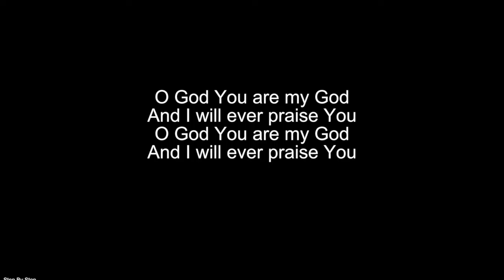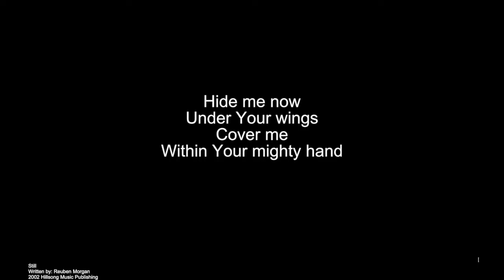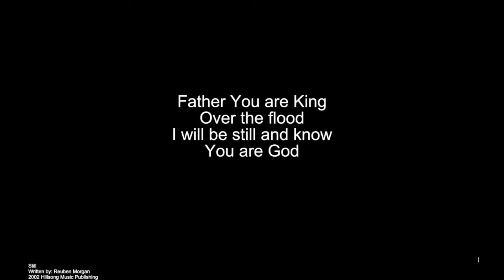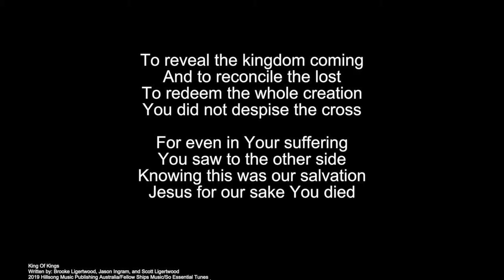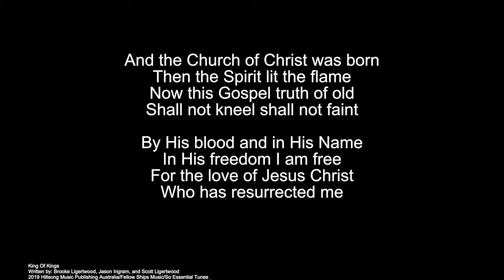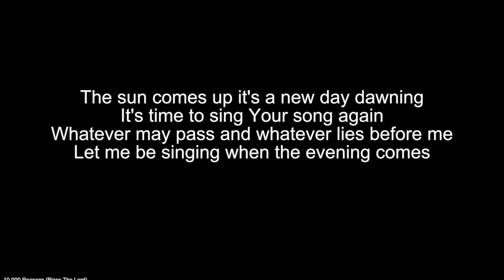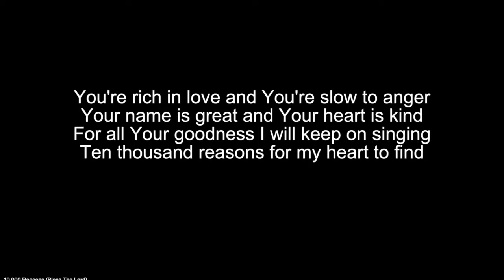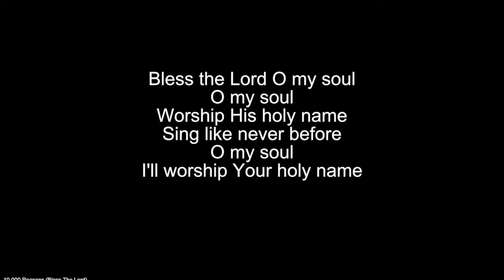Sunday Worship Service of League Street Church of Christ, May 31, 2020